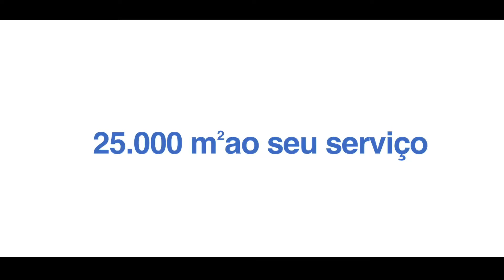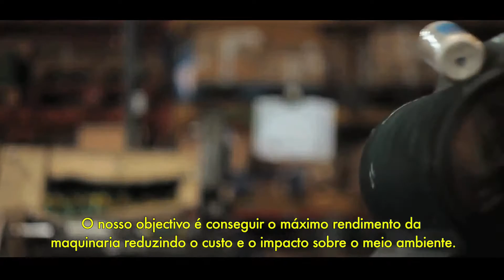Video corporativo da PENTRILO 2015. Conheça-nos!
Conheça nossa empresa, nossa filosofia e nossos valores.
Seguimos crescendo para lhes oferecer os melhores resultados em cada aplicação.